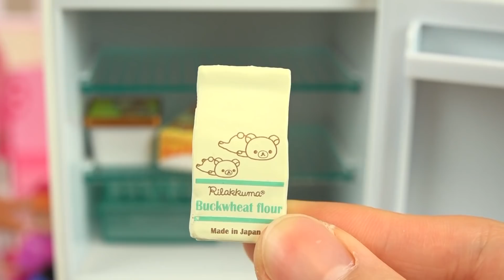Baby doll refrigerator food play baby Doli house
Let's play with baby Doli friends refrigerators